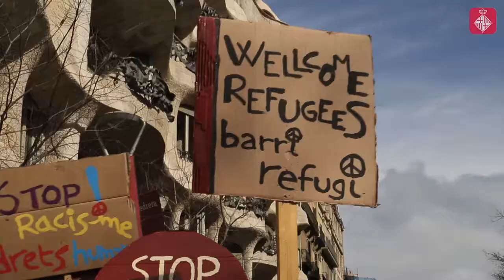ViesSegures: Per una Europa acollidora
Unes 1.300 persones han sortit al carrer per reclamar a la Unió Europa vies segures per als refugiats i exigir accions per part dels Estats membres que evitin més morts.